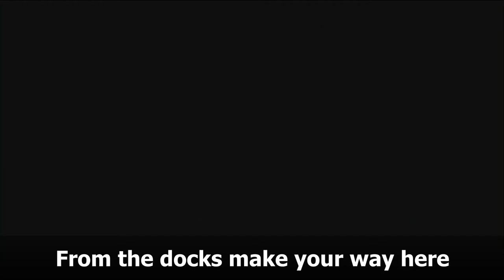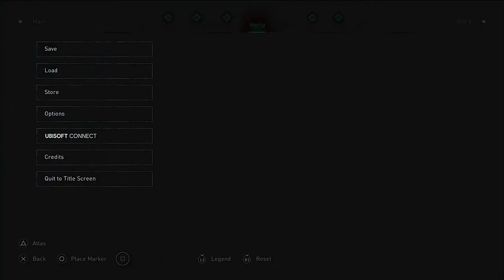The Fallen Heroes Armor - Location 2 Boudicca Tomb Walkthrough | Assassin's Creed Valhalla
We are now at location 2 on our quest to get the Fallen Armor - Boudicca Tomb. Let's explore this tomb! Puzzles are not that tough and actually quite easy.

If you enjoy the video, press the like button and share the video.